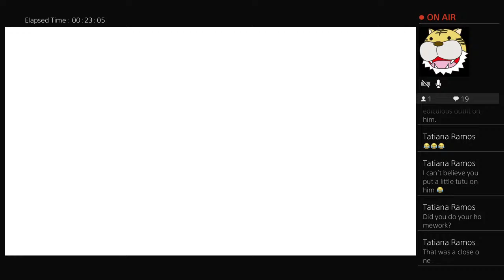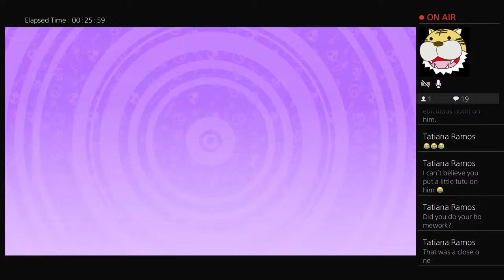Fall Guys CarlitoMonty 2